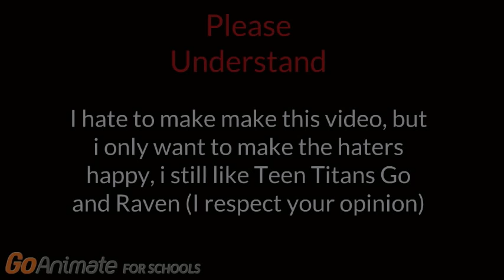Raven hurts Beast Boy's Feelings and gets grounded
I still like Raven and Teen Titans Go, but i was bored what i need to do with the characters, so i made this video